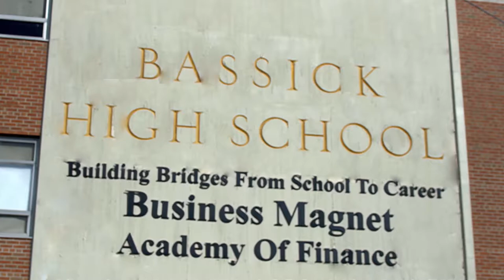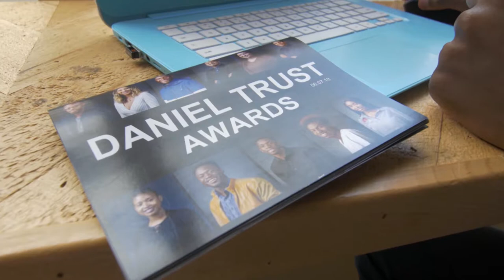Home Movies: "Daniel Trust"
Daniel Trust, from Rwanda, survived genocide in his home country and came to the United States where he started the Daniel Trust Foundation, an organization that provides mentorship and support to low-income students and their teachers.

This video is part of the “Home Movies: American Journeys” series produced by Connecticut Public in 2019. Producer: John Holt.